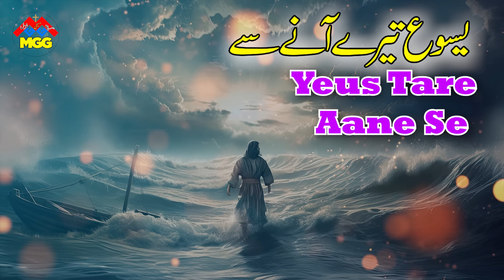Halat Badal Jate Hain | Yesu Tare Ane Se | Masih geet 2023 || Wasim Iqbal | COVER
This is my cover and rendition of this song. I am not the original writer and composer of the song.

Live cover Masih Geet

Geet                           :        halat Badal Jate Hain Yesu Tare Ane Se
Worshiper                 :         Wasim Iqbal
Lyrics                         :
Composition            :
Music                        :         Sarfraz Aftab  ( Live )
Audio                         :         Rhythm Studio
Mix Master               :
Dop/Dir:
Video: New Masihi Ghazal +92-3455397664